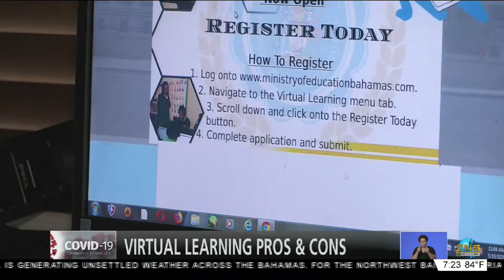VIRTUAL LEARNING PROS AND CONS